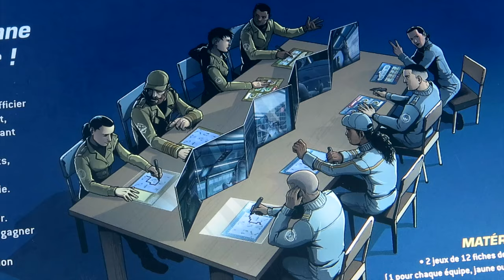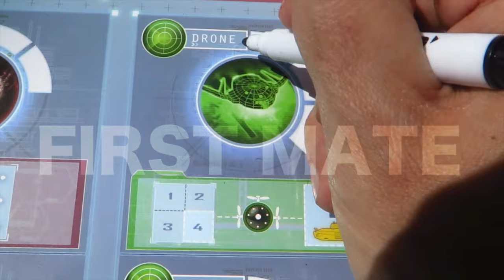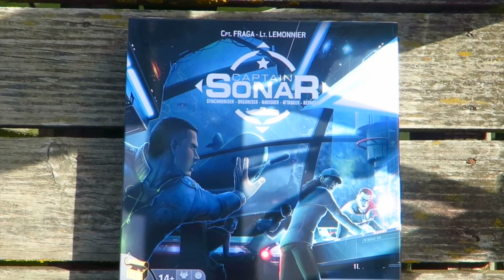Captain Sonar - Submarine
Captain Sonar, designed by Roberto Fraga and Yohan Lemonnier. Published by Matagot.

The song is Lumineers - Submarine